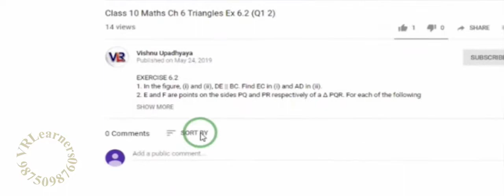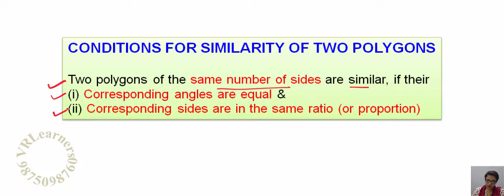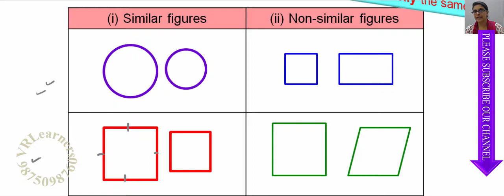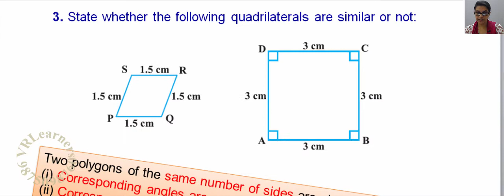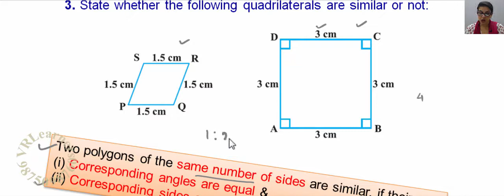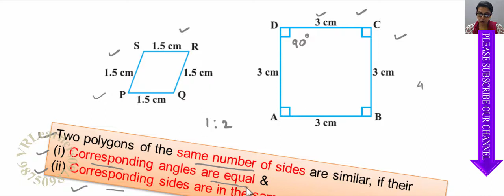Class 10 Chapter 6 Triangles || Ex 6.1 (Q1.iv) (Q2) (Q3) || NCERT (2019)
Class 10 Math Chapter 6 Triangles   LECTURE 1 (Part 6 of 6) NCERT - EXERCISE 6.1 Q1 Fill in the blanks using the correct word given in brackets:
(iv) Two polygons of the same number of sides are similar, if
(a) their corresponding angles are ________________ and
(b) their corresponding sides are _____________________ (equal, proportional)
Q2 Give two different examples of pair of
(i) Similar figures. (ii) Non-similar figures.